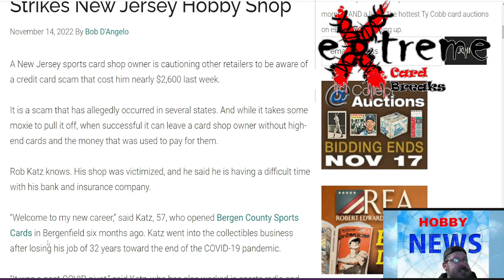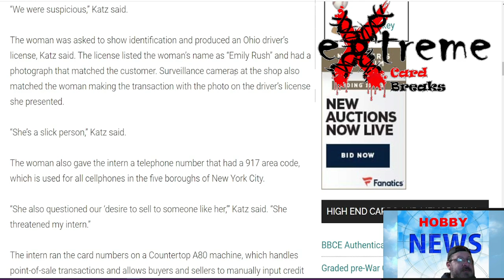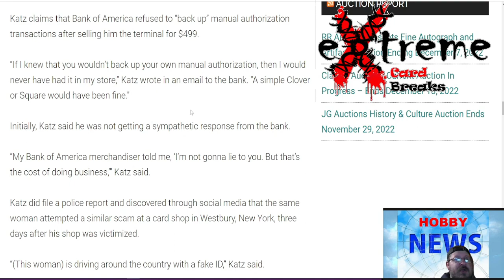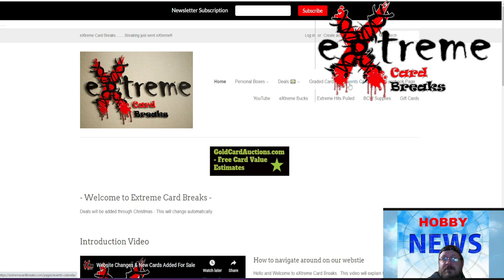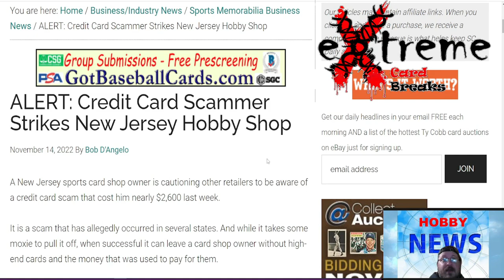Credit Card Scammer Strikes New Jersey Hobby Shop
1811 N Dixie Ave #104

Who do I collect:
Roberto Clemente
Michael Jordan
Nolan Ryan
Sidney Crosby
Vintage Cards